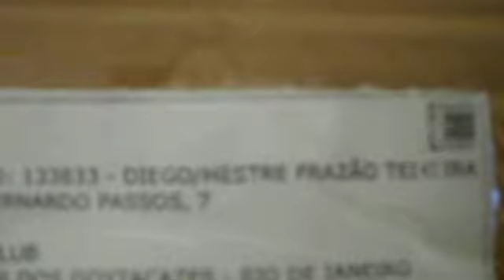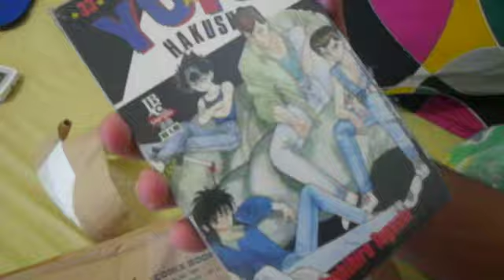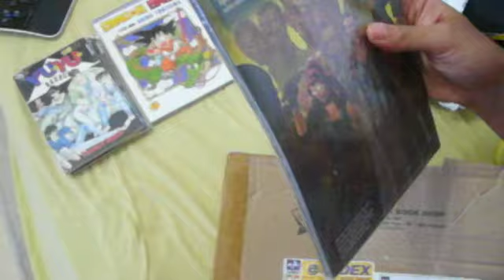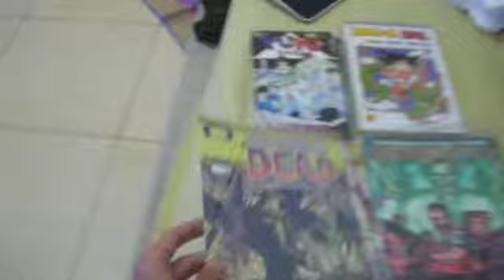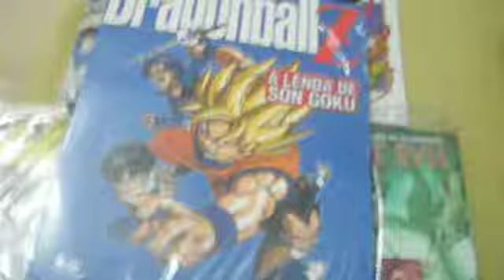Mangás, HQs ABRINDO ENCOMENDAS #03 - FRAZAO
Vídeo Gravado: 14/02/2013

E ae galera, beleza? Esse vídeo foi feito no inicio deste ano, de vez em quando os vídeos que eu for achando meu, vou postando aqui..
Neste vídeo mostra eu começando a comprar alguns mangás e HQs para minhas coleções atuais que um dia irei mostrar! =)
A emoção é muito grande...É isso e espero que tenham gostado! =)